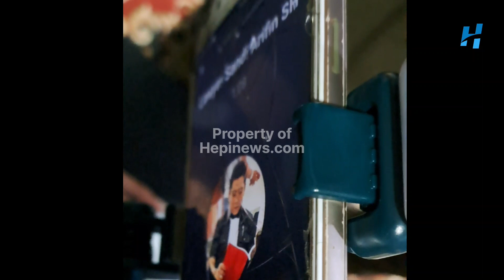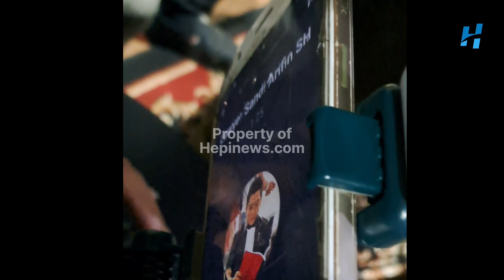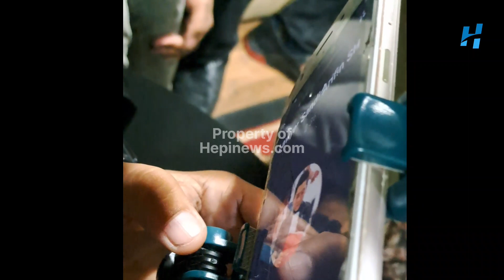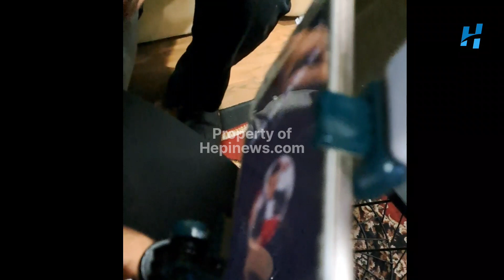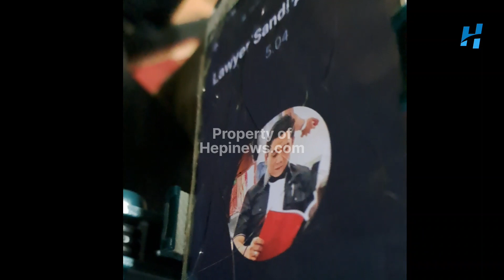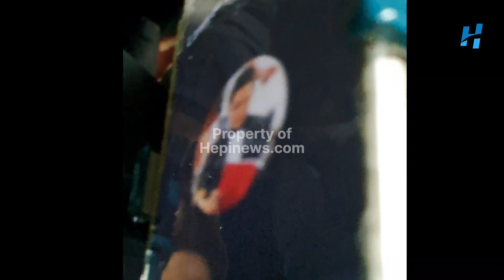SHANDY ARIFIN mengkonfirmasi resmi menjadi pengacara REBECCA KLOPPER melalui telewicara